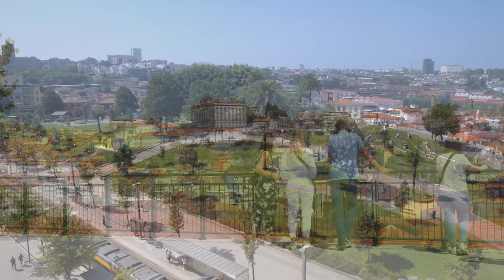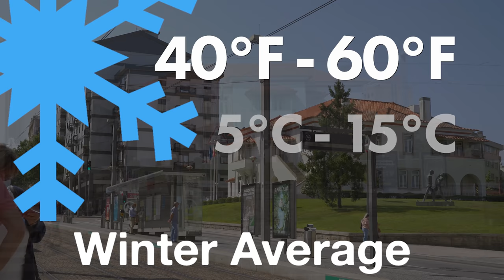Vila Nova de Gaia Is So Close to Porto Why NOT Just Live Here? | Discover It NOW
Vila Nova de Gaia or commonly referred to as Gaia is on the other side of the Douro River from Porto in Portugal. Often times people say that it's a good place to live because it's cheaper and gives you more space. Gaia is quite large with a bit of a city feel, the relaxed river vibe, and a variety of beaches along the Atlantic Coast. There are plenty of port wine houses to explore as well. However, it's quite hilly, less walkable, and very spread out. Josh and Kalie from ExpatsEverywhere break down what life would be like in Gaia along with things to do, housing, the weather, and much more.

* YOU NEED THESE FOR YOUR D7 *
Need your NIF and/or bank account for Portugal? Use Bordr When you go through the process, there will be a "coupon" spot.